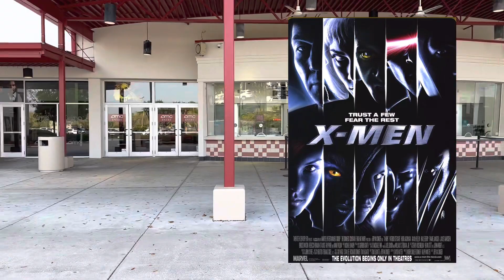Scream 6 & 65 million movies review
I saw 2 movies in 1 day. Scream 6 & 65 million. Which one is worth movie ticket price ?